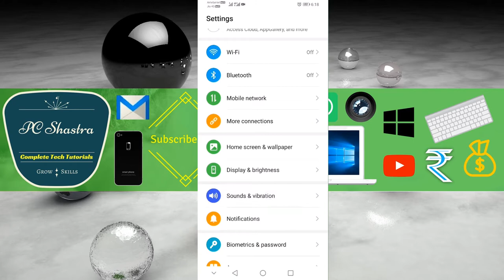How to Change Dial Pad Tone in Huawei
How to Change Dial Touchpad Sound in Huawei Android Phone: You can do this different and short way to change the dial pad tone to Melody tone on your Huawei phone, Find and launch the Settings app. Tap "Sound & Vibration", tap "Keypad tones" and tap none or change it to melody.

Note: Honor is a smartphone brand owned by Huawei Technologies may have similar setting.